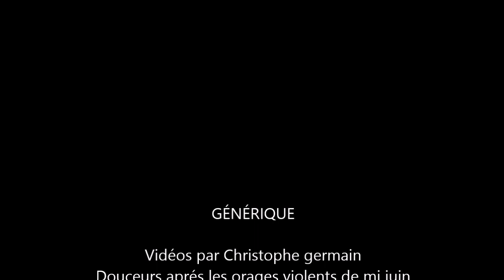D'âme Nature toute douce vers D'âme Nature Décoiffante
Siorac en Périgord mi juin 2022
Merci de liker et de partager
Gratitude